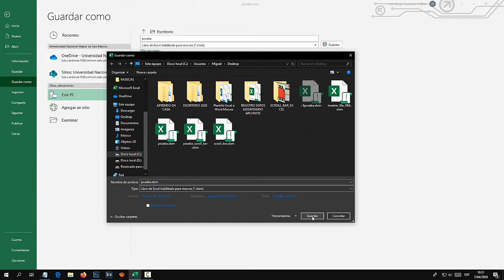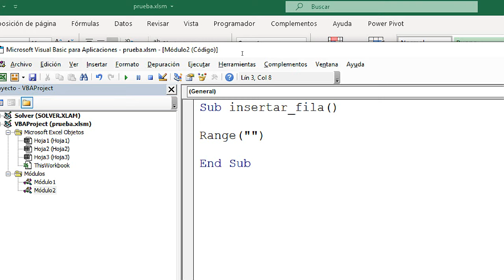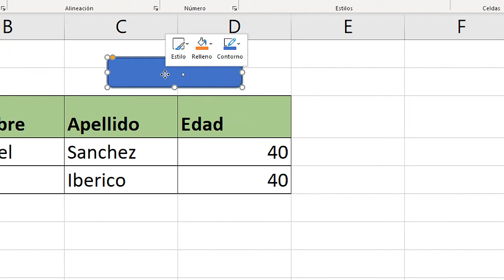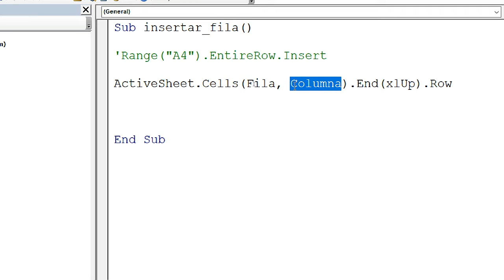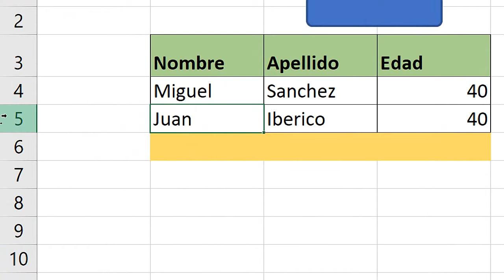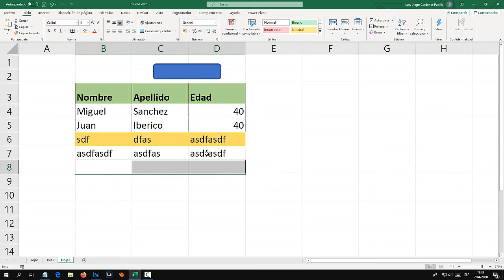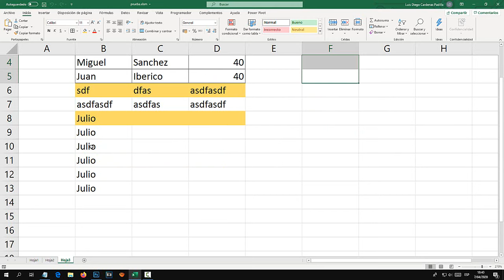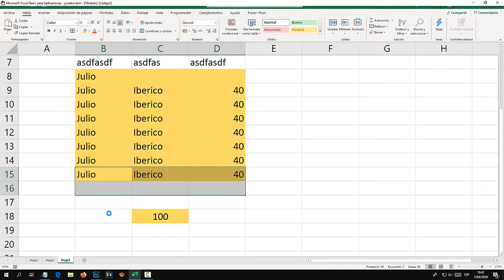Como insertar una fila después del último dato en Excel (MACROS VBA)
Aprende a insertar una fila al último, después del último dato en Excel con VBA MACROS

Sub insertar_fila()

'Range("A4").EntireRow.Insert
ultimo = ActiveSheet.Cells(Rows.Count, "B").End(xlUp).Row + 1

'No es necesario pero también lo puedes utilizar para insertar una fila al último
Range("A" & ultimo).EntireRow.Insert

Range("B" & ultimo).Value = "Julio"
Range("C" & ultimo).Value = "Iberico"
Range("D" & ultimo).Value = 40

End Sub